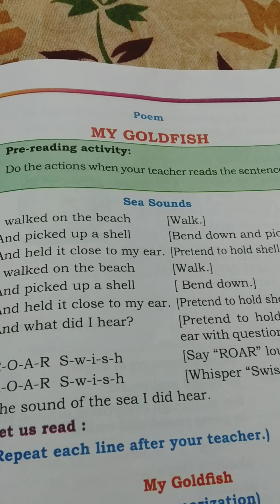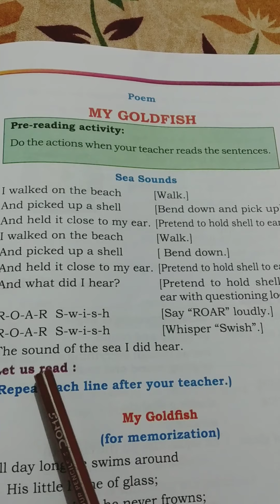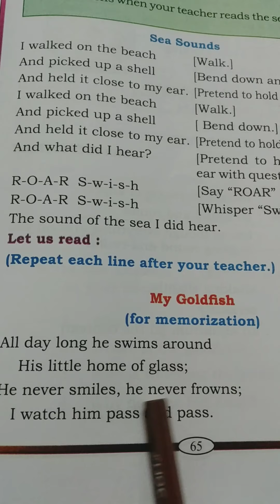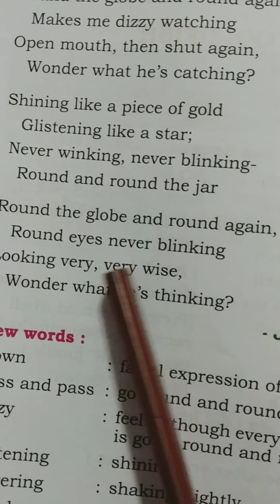3rd std English My gold fish 🎏 🐟 Poem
3rd std Poem